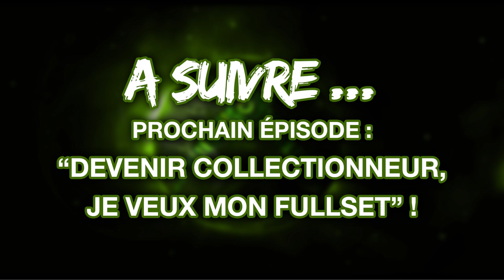La toute 1ère Xbox vous vous rappelez ? Avec Retro Bob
Notre ami Retro Bob est venu nous voir ! Il nous conte l'histoire qui a fait naître un amour éternel entre lui et sa Xbox 1ère génération !